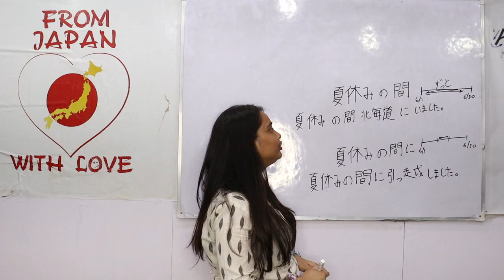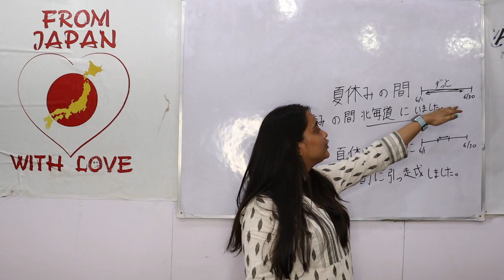BasicJapanese JLPT Learnjapanese nihongomax